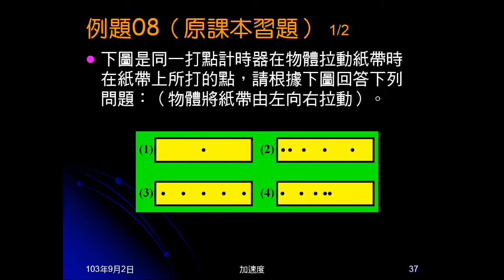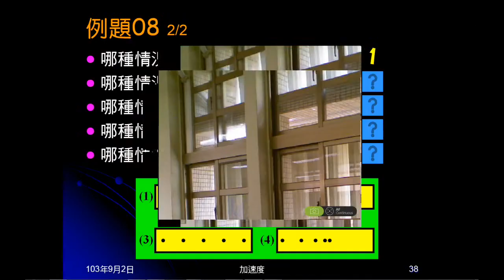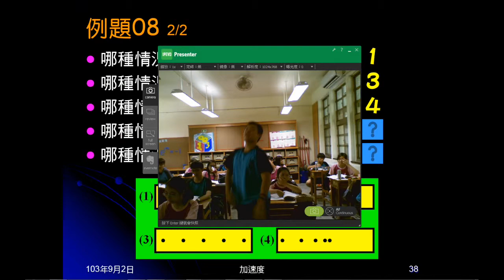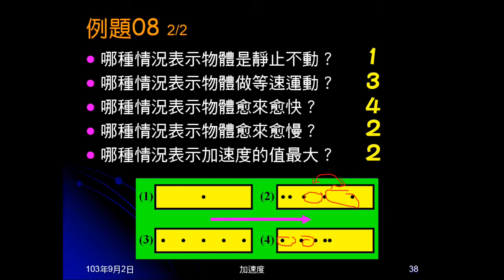103學年國三理化 直線運動32：例題08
例題08是根四張打點計時器的結果圖形，問物體的運動狀態。